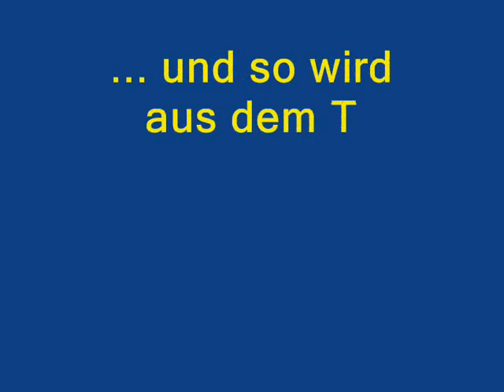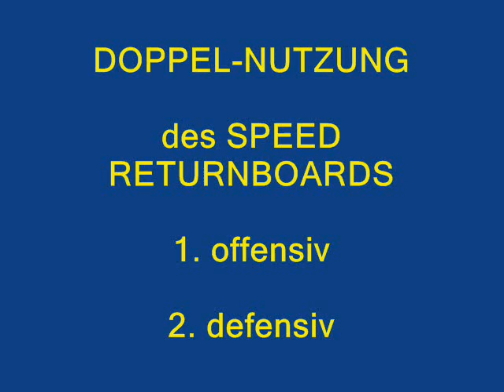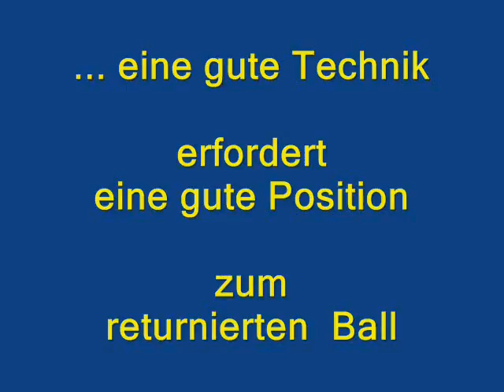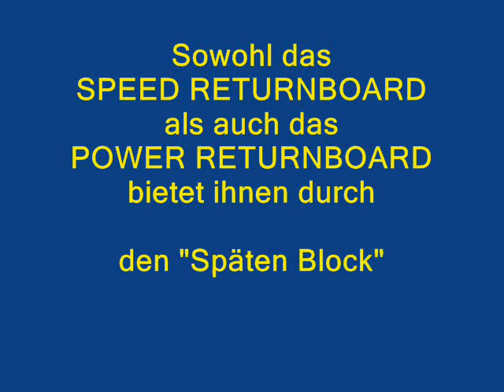Suggestion ping pong Training Tool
For your success and also for your order.

 Universal Table Tennis Training Tool in German - but the pictures show everything! Attacking Training and Defensive training. Conversion in 1 minute.